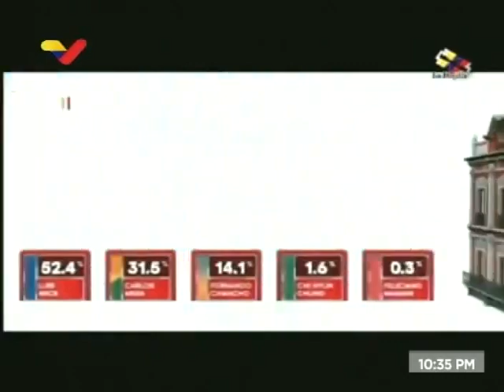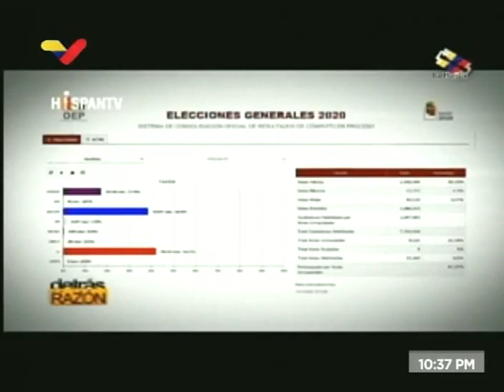La Hojilla 2020.10.20 con Mario Silva: Dra. Alejandra Claros Borda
Invitada: Alejandra Claros Borda (abogada e internacionalista boliviana)